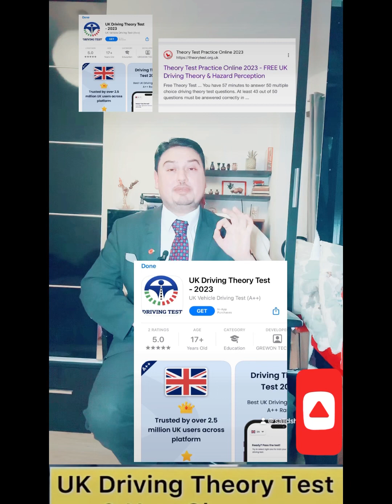UK driving Theory Test & New changes!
sajidshah75 uk What is the pass mark for the car Theory Test?

The current pass mark for learner car drivers in Great Britain and Northern Ireland is 43 or more out of 50.

For the Hazard Perception section of the test, you need to score 44 out of 75.

The current pass rate is only 47.3%, meaning that over half of everyone who takes the Theory Test WILL FAIL!

This is why it’s so important to thoroughly revise and practise!